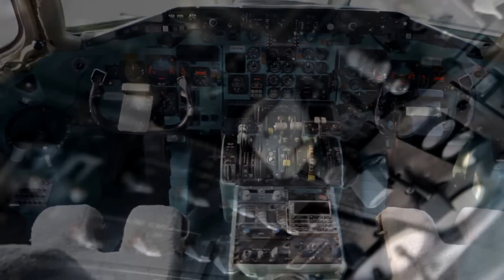fashion at the airport Juliani